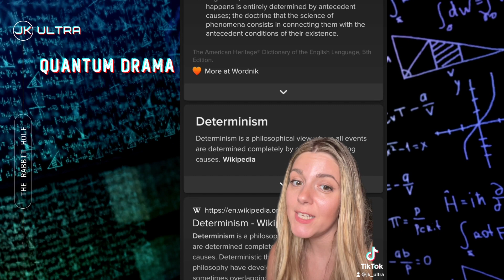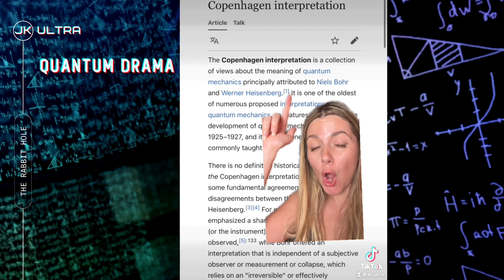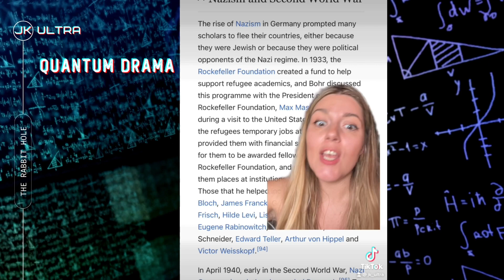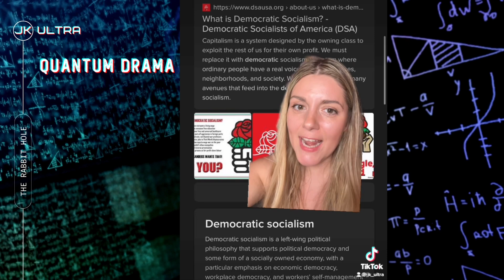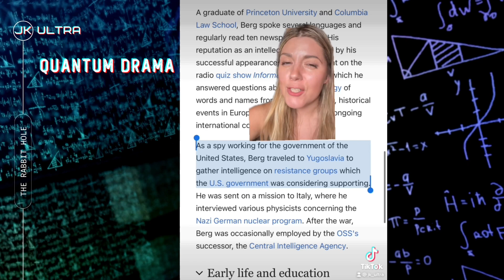Shocking Quantum Drama: Juicy Gossip about CERN and Quantum Physics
CERN has been a big conCERN lately, but the drama in quantum physics has been there since day one! In this video, we'll spill the tea on the latest juicy gossip about the quantum world, from the bizarre behavior of particles to the weirdest theories about parallel universes. Don't miss out on the shocking revelations and mind-bending experiments that will make you question everything you know about reality!

JK_ULTRA Favorite Amazon Finds - Books, Metaphysics, Decor & more...